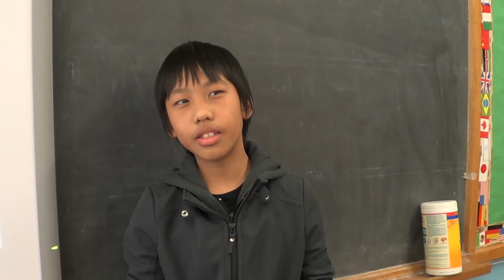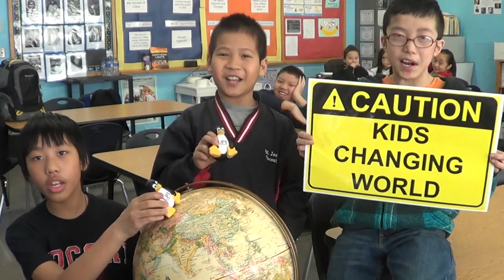CSE Asian Penguins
This video is an introduction to the CSE Asian Penguins, the first and only Linux users group based in a Hmong charter school.  You'll find us at Community School of Excellence in Saint Paul, Minnesota.